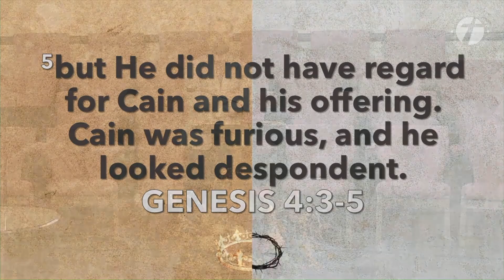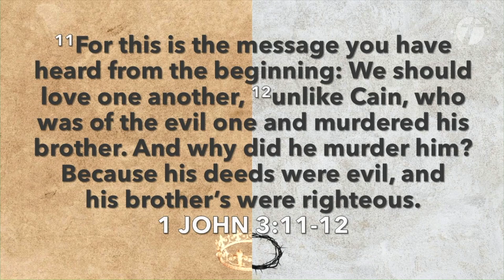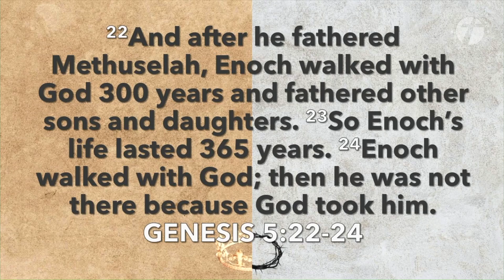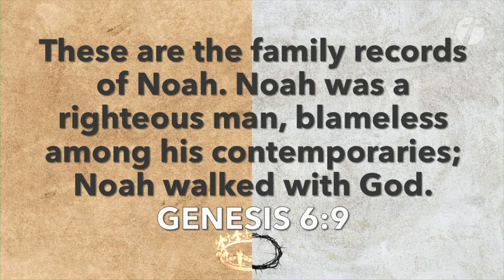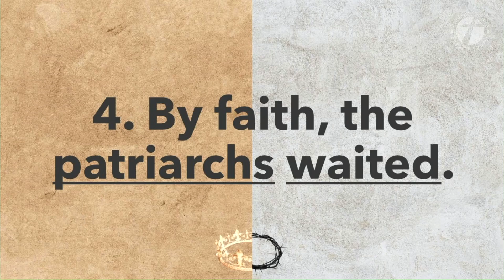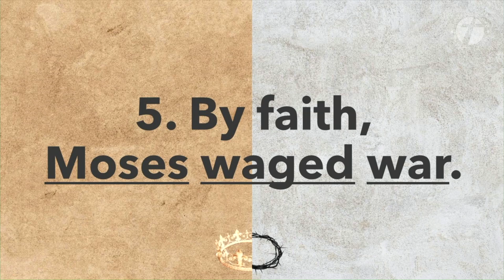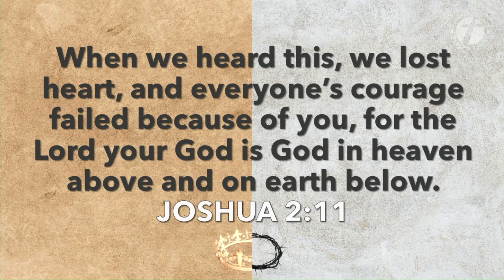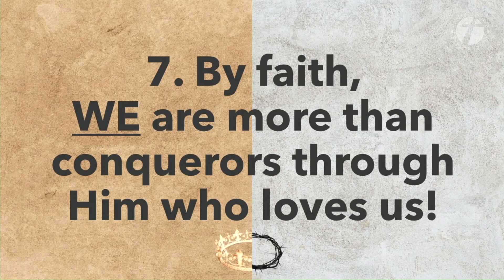PGBC Morning Worship - September 29, 2024